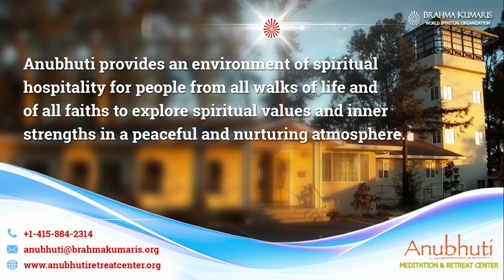Self Empowerment || Anubhuti Meditation Retreat Center || By Bk Parulben